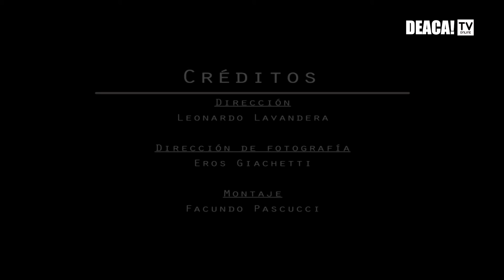Ante Athena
Cortos de Acá es un espacio generado con el Portal Noticias de Acá en el que compartimos diversos trabajos de nuestros estudiantes (videoclips, videopoemas, cortometrajes de ficción y documental, videominutos, etc) generados en el marco de las diferentes cátedras de la carrera de Realización Integral en Artes Audiovisuales.

Cada trabajo es presentado por algún integrante del equipo realizador, quien comparte con nosotros su experiencia.